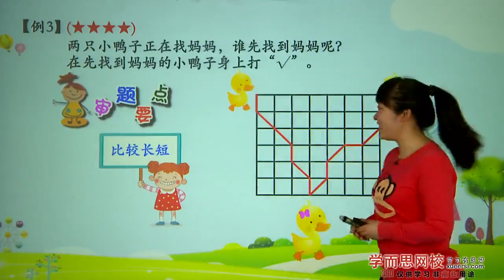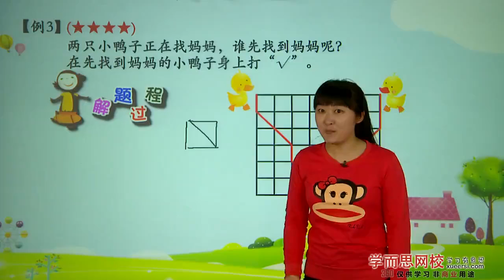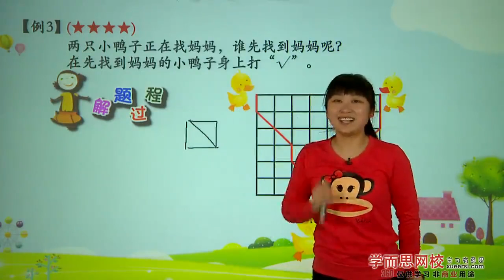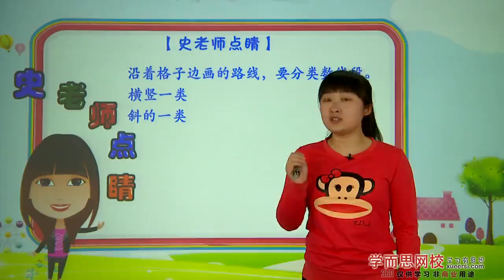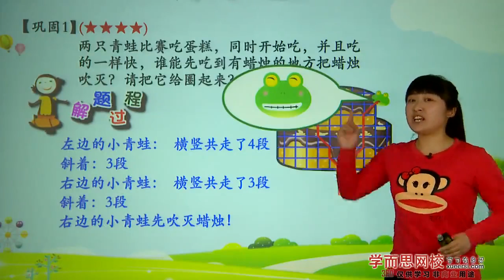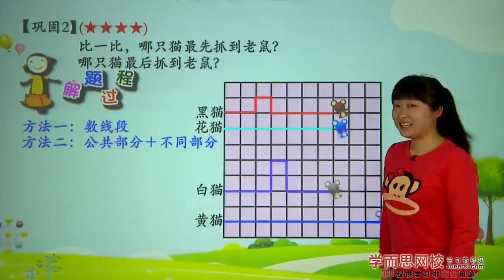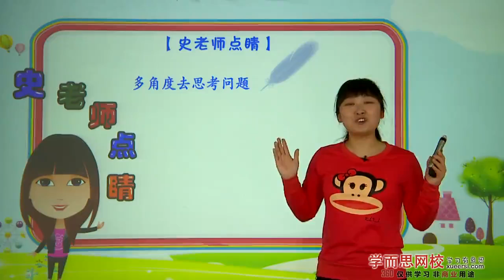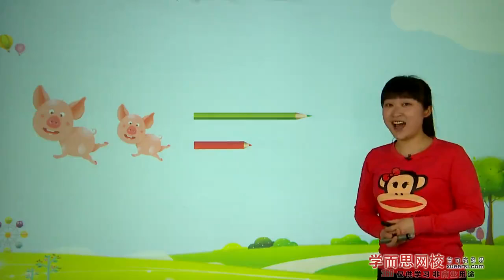3: 我会比一比 - 例3